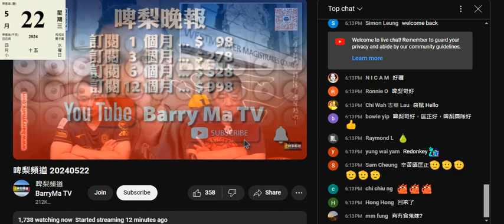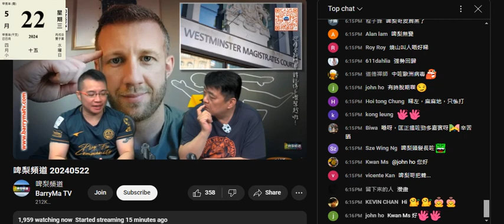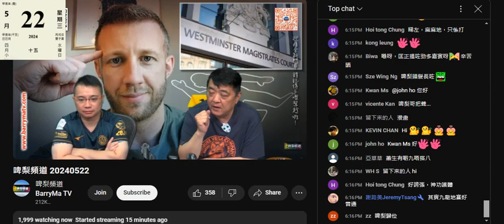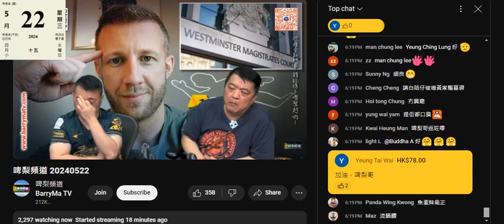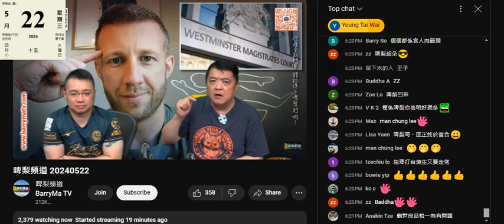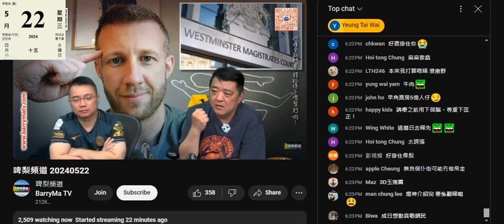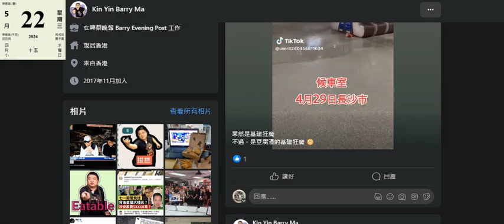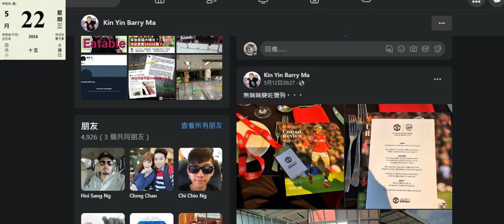20240522 啤梨晚報撚屌馬健賢鳩吹歐遊3個禮拜，仲吹講咗好多嘢，去旅行有乜嘢要講咁多？睇佢FB得5月12日有係英國入場做曼聯迷就無其他。撚屌吹過5月1日上機，所以30號晚睇城寨，但1號晚仲出到帖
打女人偷錢賊林匡正鳩吹睇咗城寨，俾撚屌問到點睇就望向佢右手邊係度諗
偷錢賊每逢俾撚屌問到唔識答就望向另一邊係度諗大話嚟死撐自己無講大話

撚屌根本無歐遊3個禮拜，只係去咗幾日
因為12號前仲出帖講香港嘢
返到嚟用好長時間講城寨套戲，因為真係有睇
之前鳩吹呻個臭閪老婆+賤閪種係英國食一餐要6 700蚊港紙，仲有影相俾佢睇啲早餐有幾大份
咁點會兩公婆留係歐洲3個禮拜，剩係酒店費都唔捨得
另外當佢一日食兩餐，3個禮拜兩公婆都過萬啦
咁撚孤寒點會呀
仲有個FB 得英國曼聯嗰場相，歐洲其他國家呢？
英國其他地方呢？

鳩吹影咗過千張相變7 800張相，跟著又吹大部份係臭閪老婆唔出得
仲吹1號上機去曼城
出啲相無佢個撚樣，得架車，建築物，學偷錢賊係網上偷相扮自己影